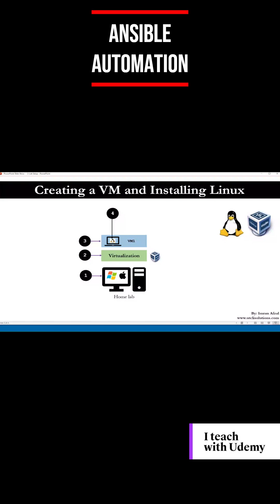Ansible Automation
Unlock the power of automation with Ansible!
In this video, explore the world of Ansible Automation, exploring how it simplifies IT tasks and enhances efficiency. Learn the basics of Ansible, its key features, and how it can help you automate your workflows seamlessly in my course Complete DevOps Ansible Automation Training:

or

🔔 Ready to advance your IT skills and master Linux?

✅ About Imran Afzal (Linux).

Here, you will find easy-to-follow Linux Administration tutorials and IT career advice. Learn the basics of networking, get crash courses in Linux, and prepare for IT jobs.

Discover Linux commands, system administration, and advanced training. Let's master Linux together! Engage with the community, ask questions, and grow your skills.

© Imran Afzal (Linux)